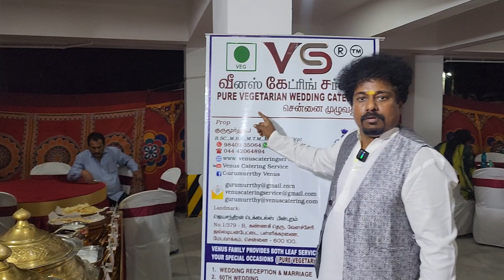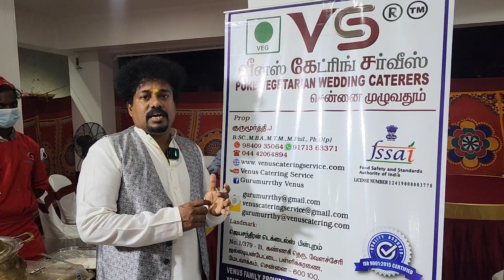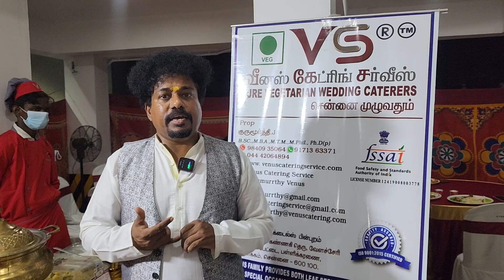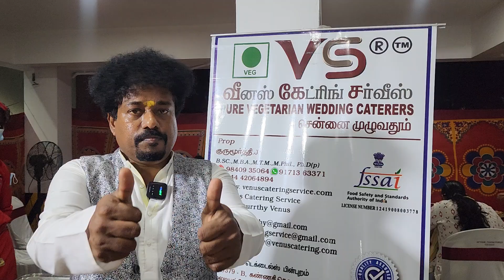UR FUNCTION MENU PAGING